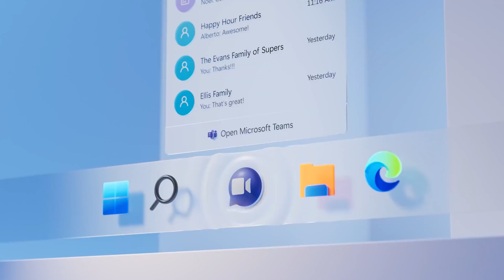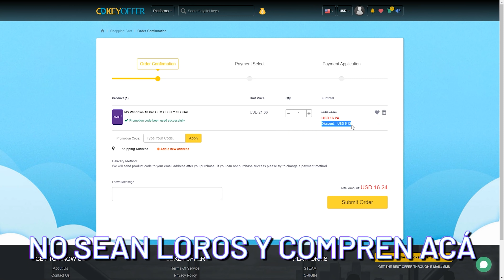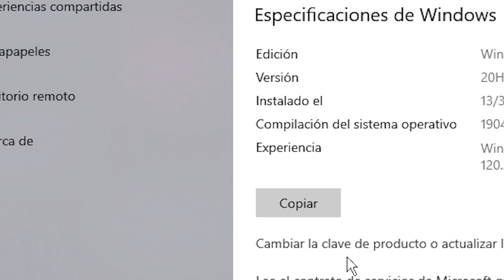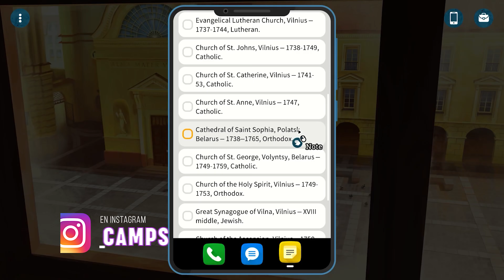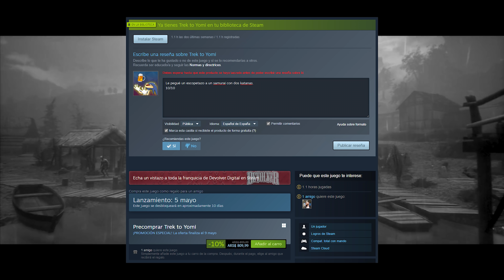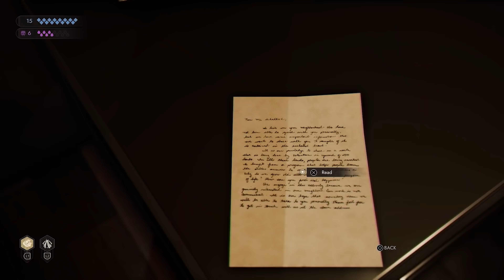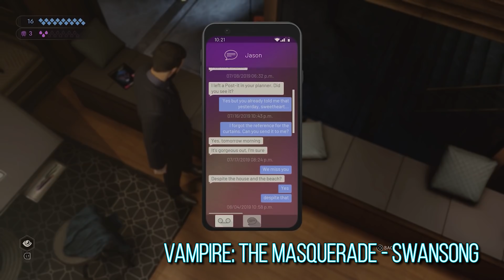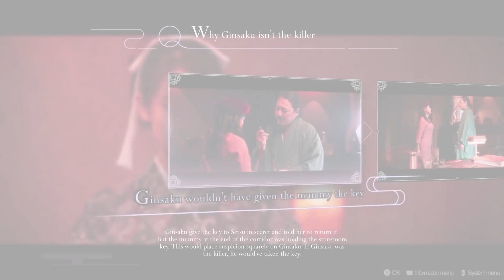10 JUEGOS NUEVOS MAYO 2022 | Los LANZAMIENTOS de MAYO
Los NUEVOS JUEGOS de MAYO la ROMPEN. Llegan LANZAMIENTOS como Trek to Yomi, o shooters Evil Dead, Sniper Elite y el que más espero para este mes, el Warhammer 40,000 Chaos Gate: Daemonhunters. Los mejores LANZAMIENTOS de MAYO 2022 están acá...

☝CÓDIGO PROMOCIONAL:CR20☝
00:00 Intro
00:46 CDKOffer Sponsor Platinum
02:28 Pac-Man Museum+ - 27 de Mayo
03:42 Crowns and Pawns: Kingdom of Deceit - 6 de Mayo
04:48 Eiyuden Chronicle: Rising - 10 de Mayo
06:02 Dolmen - 20 de Mayo
07:30 MX vs ATV Legends - 24 de Mayo
08:50 Trek to Yomi - 5 de Mayo
10:06 Bonus Track:
11:20 Vampire: The Masquerade - Swansong - 19 de Mayo
12:40 Warhammer 40,000 Chaos Gate: Daemonhunters - 5 de Mayo
14:18 Evil Dead: The Game - 13 de Mayo
15:28 Sniper Elite 5 - 26 de Mayo